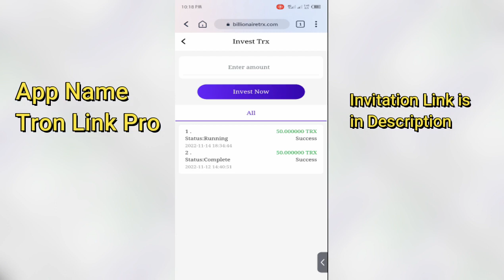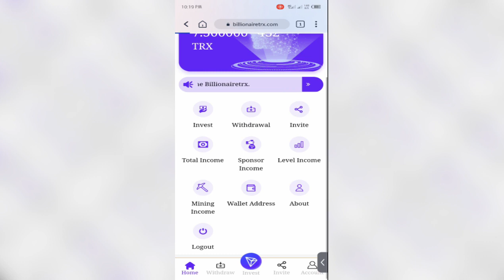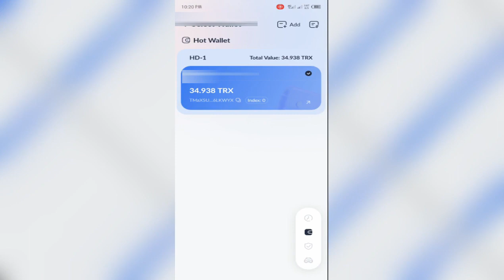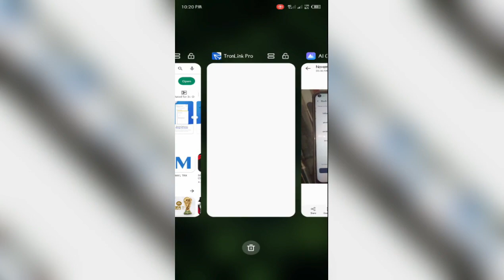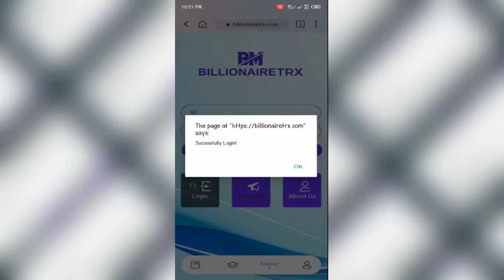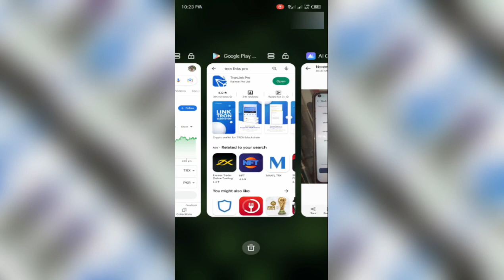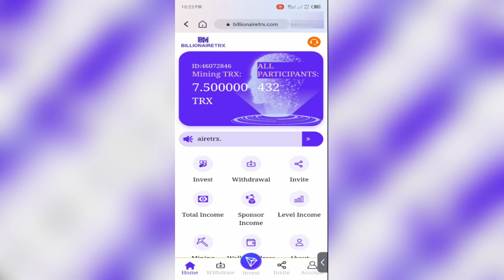Earn money with Mobile |Free Tron (trx) Mining App| Get 24% Profit|New Trx Earning App TronLink Pro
👉Easily Earn Money with Trx Mining
👉Earn Money with Mobile get 24% Profit
👉How to Work on Tron Link Pro App
👉How to Use  Billionaire Trx Mining App
⏬Make an Account With This Link⏬
📲 Follow Javed Tech Master @
🕒TIme Stamps / Chapters
🕒 00:00 | Intro
🕒 00:05 | Tron Link Pro App
🕒 01:54 | Invitation Link
🕒 04:08 | How to Invest